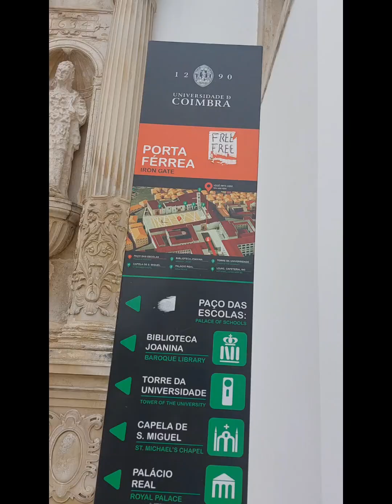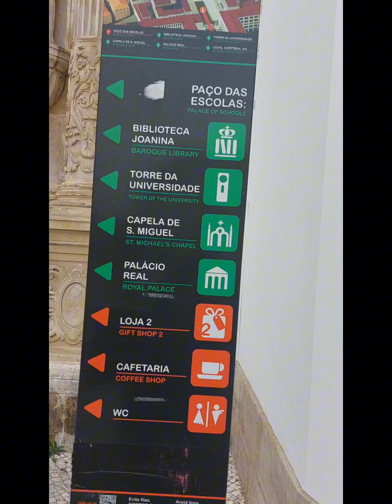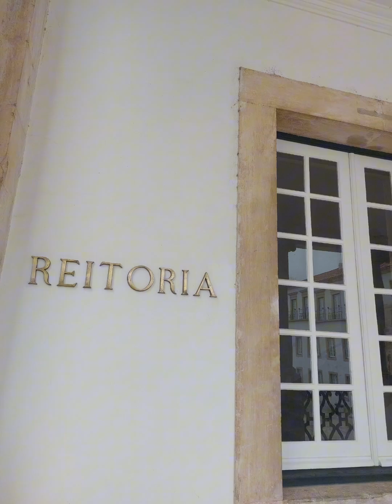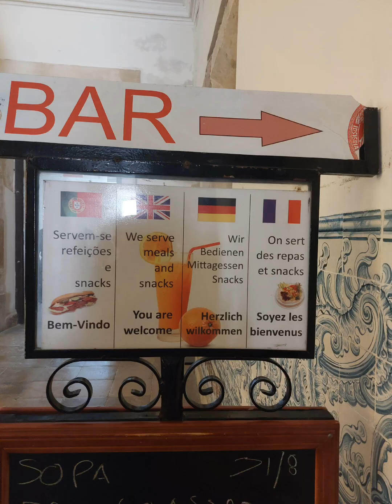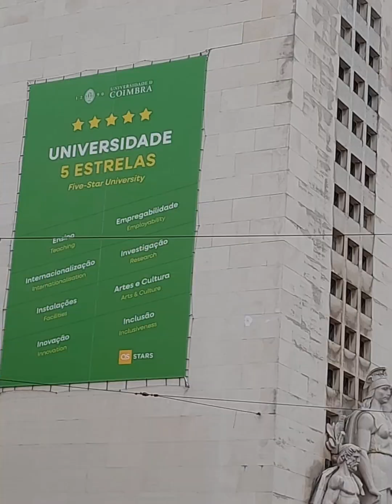Coimbra viagem Portugal Universidade@mariaclaudinosimoes.